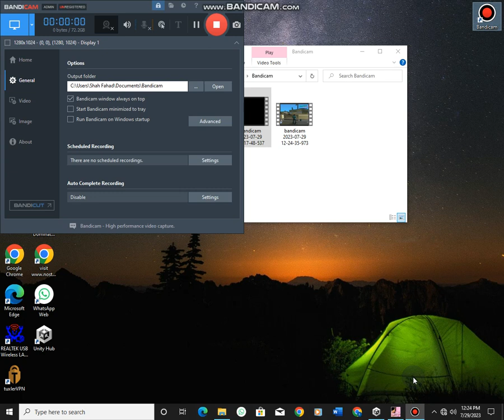GTA Vice City - Fight with Police Gone Wild! || Fight with Police Gameplay || Sfd Gaming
GTA Vice City is known for its thrilling gameplay, and in this action-packed video, we take on the challenge of a lifetime - an intense fight with the police! Join us as we navigate the chaotic streets, breaking all the rules, and engaging in epic confrontations with law enforcement.

In this GTA Vice City adventure, we showcase jaw-dropping moments of adrenaline-pumping action that will keep you at the edge of your seat! The showdowns with the police are nothing short of epic as we dodge bullets, outsmart their strategies, and embrace the chaos.

Get ready for an exhilarating experience as we explore the dark side of GTA Vice City, where we are the lawbreakers, and the police are relentless in their pursuit. Will we escape unscathed, or will this encounter change the course of our virtual lives forever?

GTA Vice City Fight
GTA Police Showdown
Epic Gaming Moments
Action-Packed Gameplay
Virtual Law Enforcement
Gaming Gone Wild
Thrilling Police Chase
GTA Vice City Adventures
Virtual Criminal Pursuit
Intense Virtual Confrontation
Adrenaline-Pumping Gaming
Virtual Street Chaos
GTA Virtual Mayhem
Virtual Outlaw Experience
Breaking Rules in GTA
Virtual Urban Warfare
Gaming Strategy Unleashed
GTA Vice City Criminal
Virtual Cops and Robbers
Gaming on the Edge
Virtual Police Pursuit
GTA Virtual Crime Spree
Gaming Rebellion
Virtual High-Speed Chase
GTA Vice City Rampage
Virtual Wanted Criminal
Gaming Thrills Unlocked
Virtual Crime Mastermind
GTA Virtual City Chaos
Gaming with Police Fights
Virtual Street Justice
GTA Vice City Violent Encounter
Virtual Gangster Experience
Gaming Underworld Unleashed
Virtual Law-Breaking Mayhem